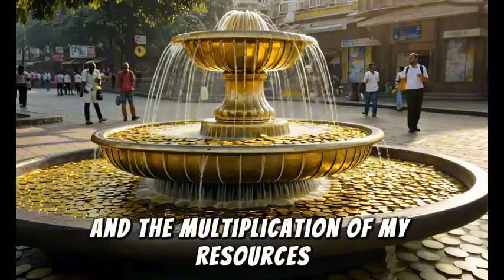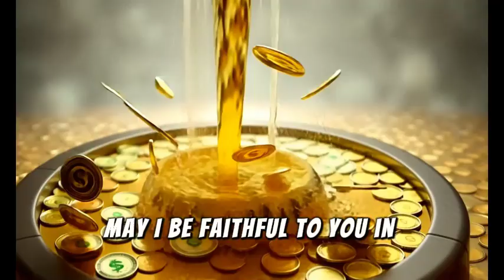THIS MONTH YOU WILL EARN A LOT OF UNEXPECTED MONEY💸 WITH THIS VIDEO OF WEALTH AND ABUNDANCE